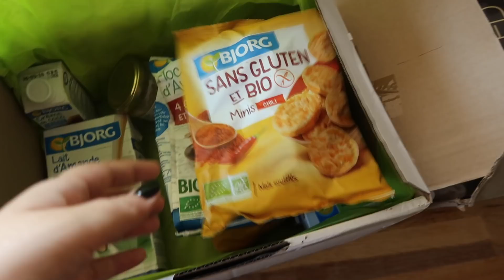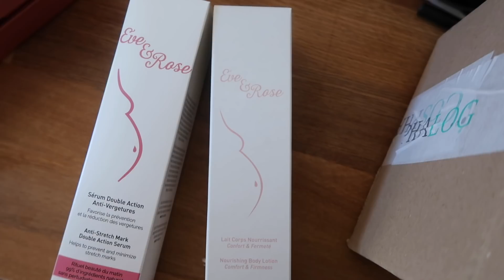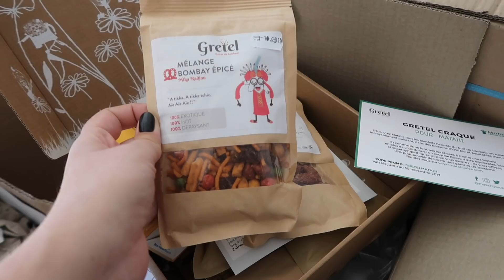Des travaux à 23h ?⎢VLOG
▹  C'est quoi un vlog ? Sur cette chaine tu trouveras des vidéos vlogs, des daily vlogs ou des vlog en vacances, voyages mais aussi des événements YouTube, des moments en famille, des fous rires, des moments drôles et plein d'autres surprises... Le vlog c'est ma façon de partager un peu plus avec vous. Ça sort des vidéos beautés, mode ou maquillage et ça me permet de vous embarquer dans mes aventures !